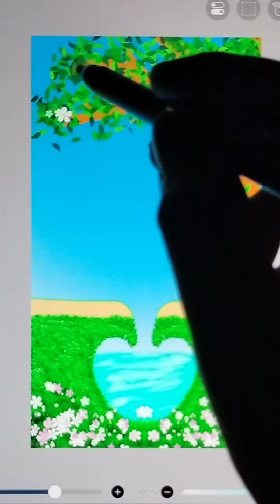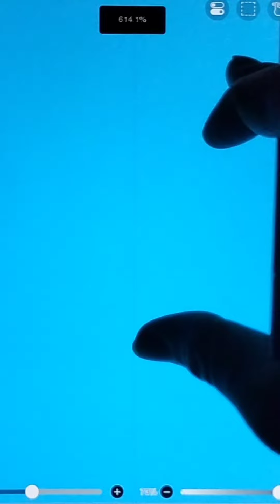WhatsApp status creating/ no Copyright Music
WhatsApp status creating